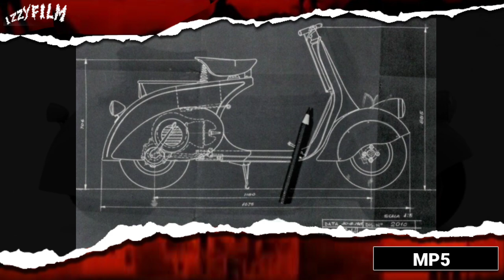VESPA : SEJARAH PANJANG TERCIPTANYA SCOOTER YANG DI KENAL KE SELURUH DUNIA